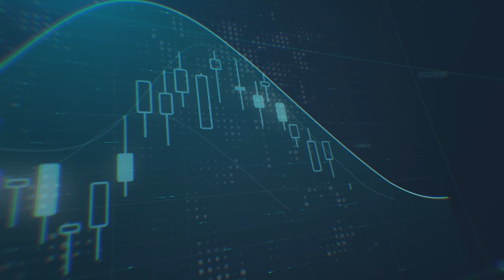ماذا ننتظر من الدولار الأمريكي بعد محضر اجتماع الاحتياطي الفيدرالي بالأمس؟